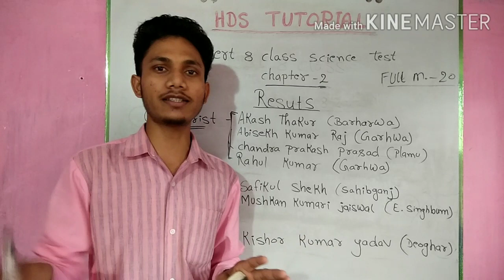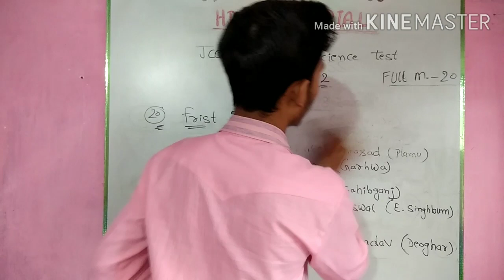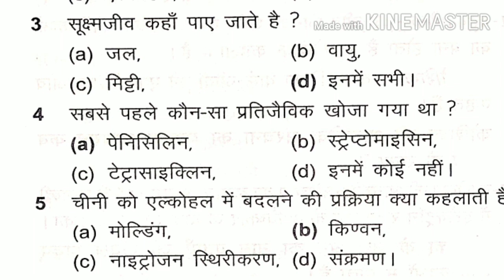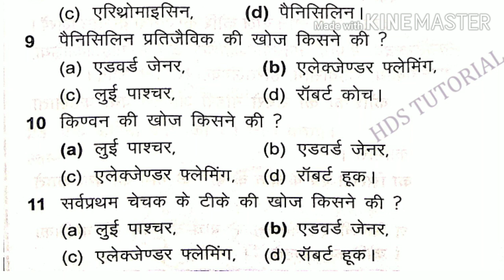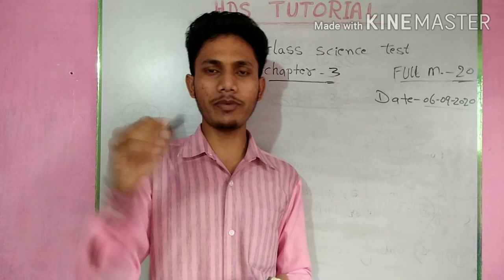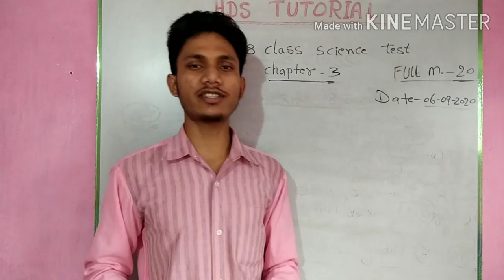Jcert class 8 science test chapter - 3 by hds tutorial